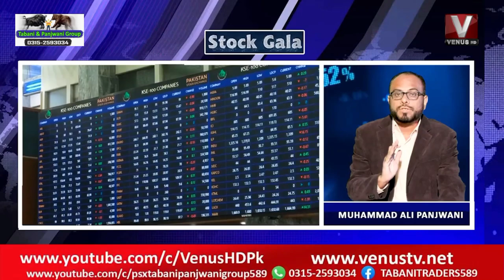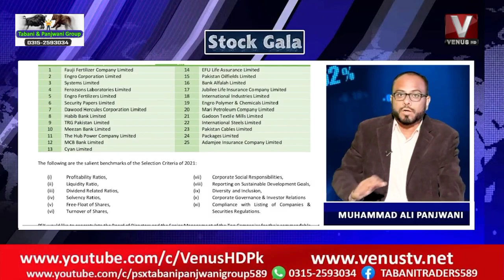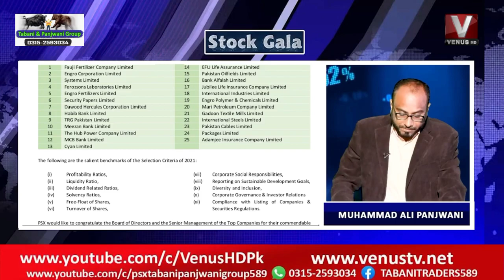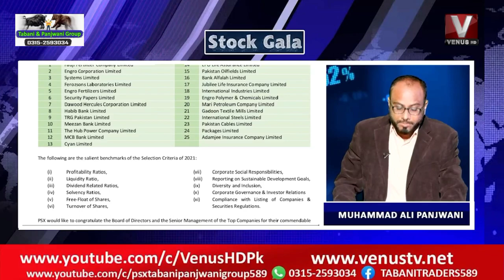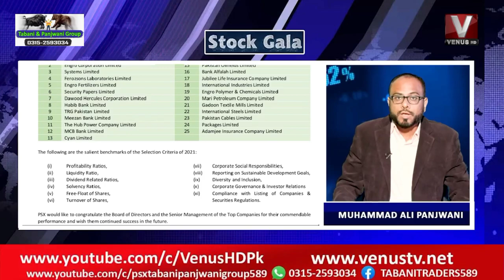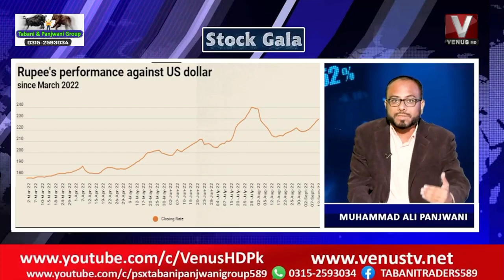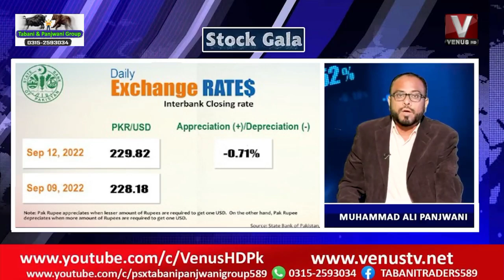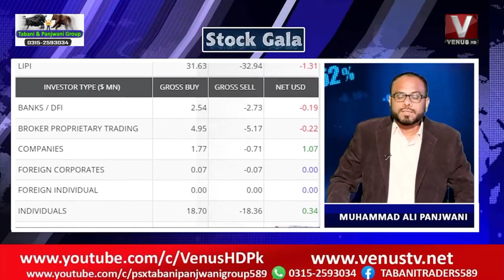Stock Gala 12 Sep 2022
Stock Gala 13 Sep 2022